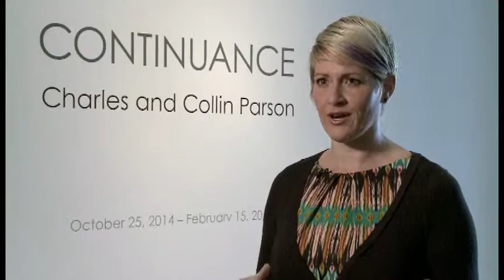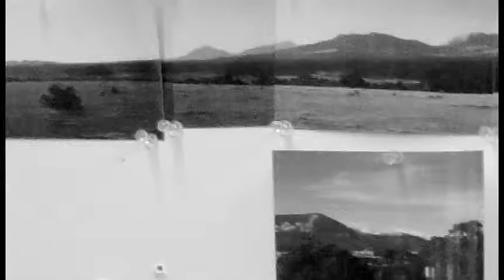Arts District on Colorado State of Mind 1.16.14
Carrie Saldo sits down with Cynthia Hessin to discuss the Continuance exhibit at the Colorado Springs Fine Arts Center, Scott Fraser of the Coors Western Art Show and Brian Corrigan of Oh Heck Yeah on Colorado State of Mind.